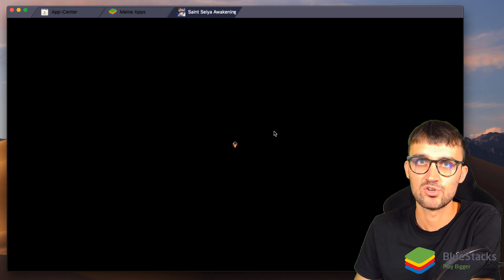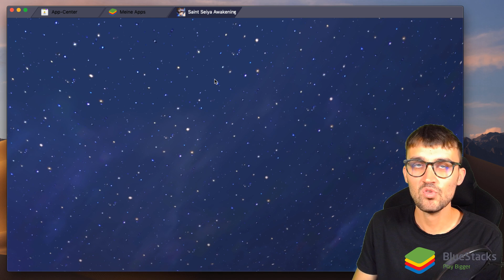Wir beschwören Sternbilder ⭐️ | Saint Seiya: Awakening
Saint Seiya: Awakening für iOS und Android

Nitro Gaming Stuhl

MEIN EQUIPMENT

Nitro Gaming Stuhl